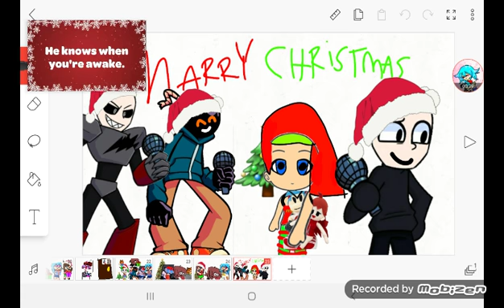marry Christmas everyone 🎄 🎁